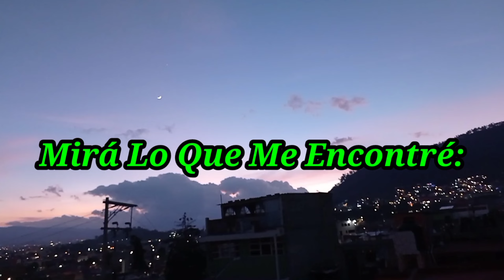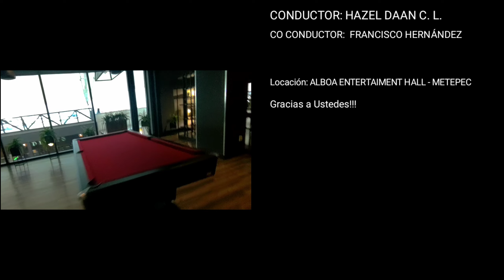Hell and Heaven Metal Fest Open Air 2022 - Estamos a 3 meses de vivir una leyenda en México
Hell and Heaven  a nada !!

Hell and Heaven trae 3 días de concierto, que son memorables y por su fuese poco ‎@Pantera  regresa a México tras 20 años de ausencia, retorna , no con alineación original, pero viene recargada, también presente ‎@KISS  una super banda , que todos veremos por última ocasión en México, y ‎@Scorpions  tambei hará estremecer el escenario con sus mejores canciones, en vivo

Más información en el vídeo o nuestra página oficial

2,3,4 de Diciembre en México, harán estremecer todo en el ‎@Foro Pegaso

Locación del Vídeo ‎@Alboa Entertainment Hall

Compartan , su tercer arroba les debe un boleto